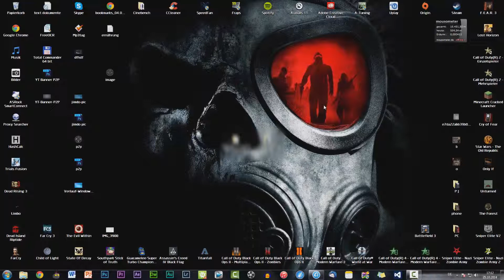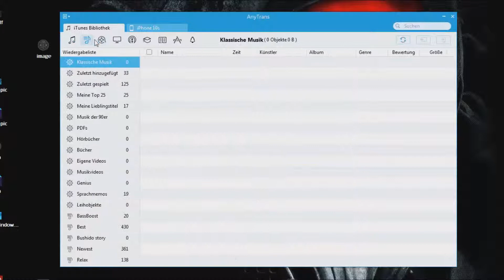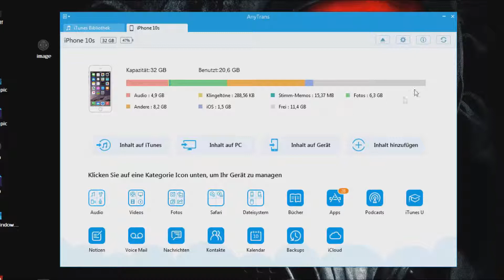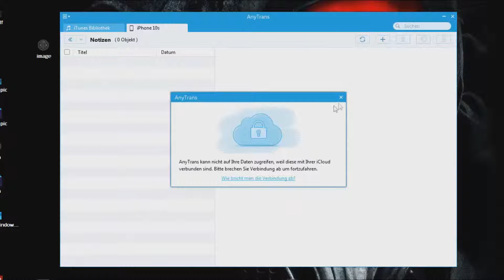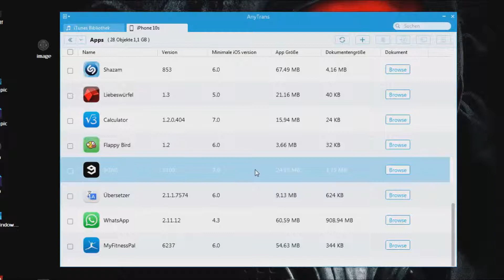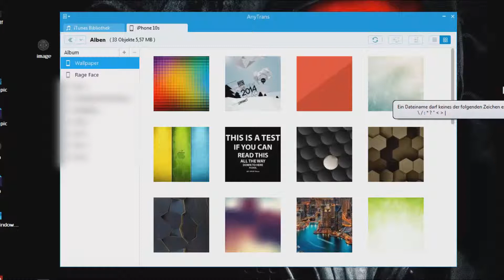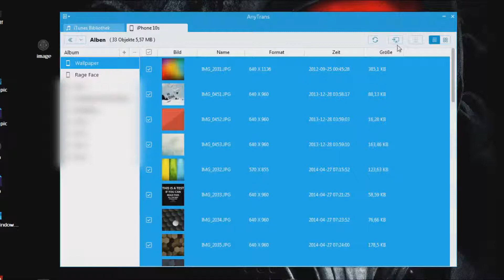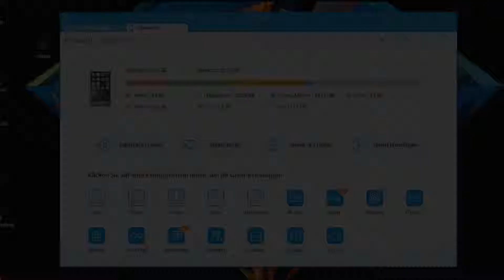iPhone | iPod | iPad Managen | AnyTrans + Key [HD]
Hi Leute,
mit AnyTrans könnt ihr euer iDevice managen, Dinge auf euer iDevice übertragen und Dinge von eurem iDevice auf euren PC übertragen. Das Programm ist auf jeden fall ein muss für jeden Apple-User! :D